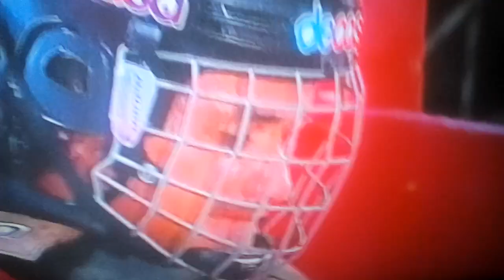El Campeonato De Monta En El verano TOREADO🐂🌅En Puntarenas Colinas De Buenos Aires 2020 RPASTEN